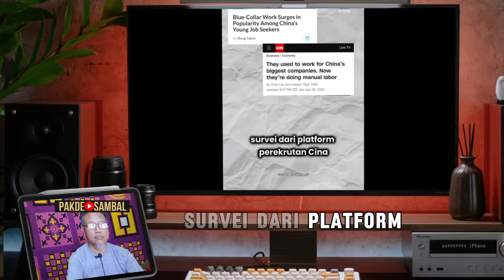Pekerja Profesional Tiongkok Banyak Yang Mengundurkan Diri